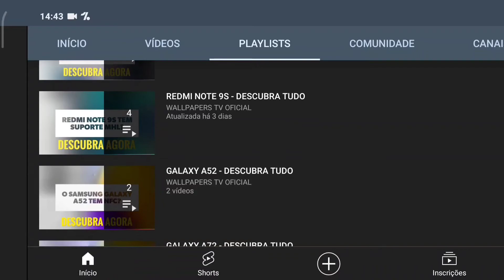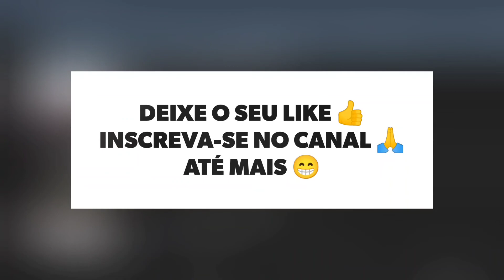🔴 O SAMSUNG GALAXY A02 TEM MHL?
No vídeo de hoje respondo se o Samsung Galaxy A02 tem suporte para a tecnologia do mhl, e a resposta é não. O Galaxy A02 não tem suporte para a tecnologia do mhl, assim não da para espelhar a tela do aparelho no monitor ou TV, infelizmente.